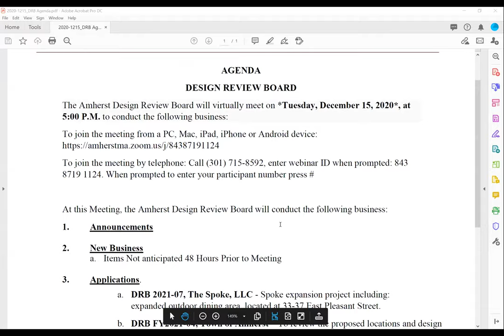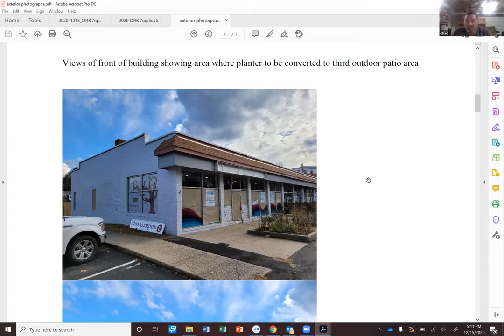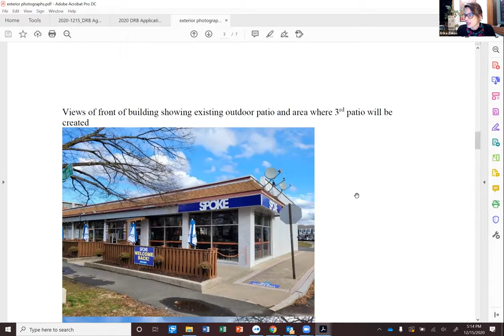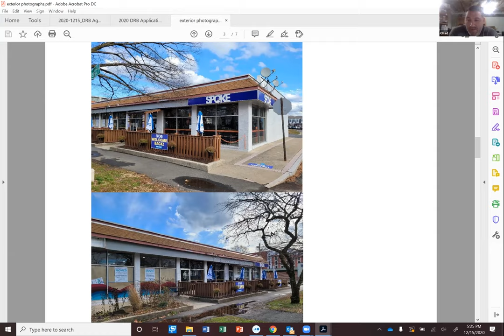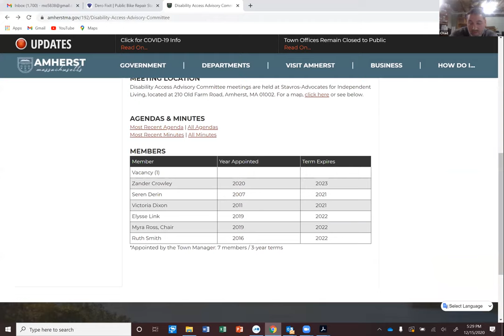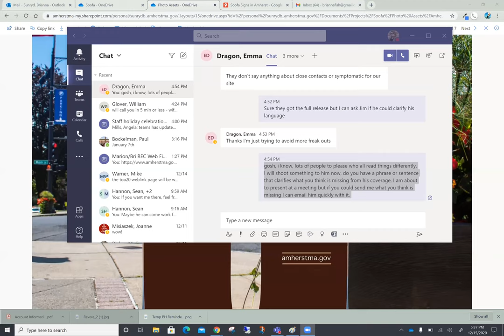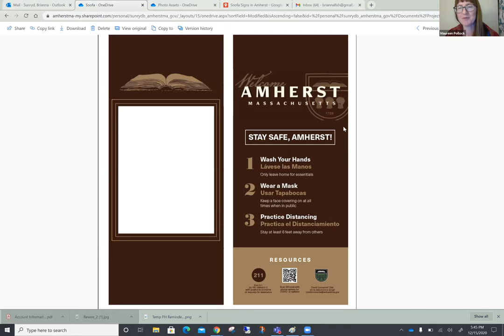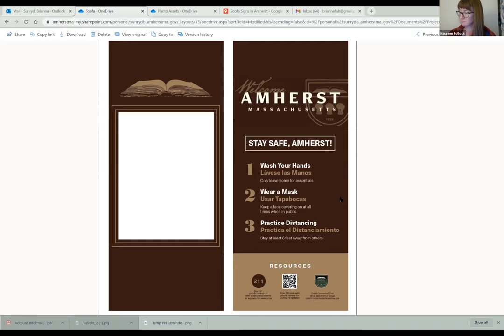Design Review Board December 15, 2020